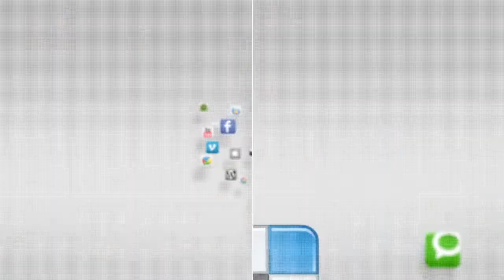IN FOCUS - Holiday Bazaar - 21 to 23 November 2014